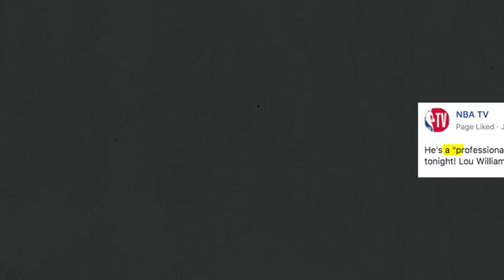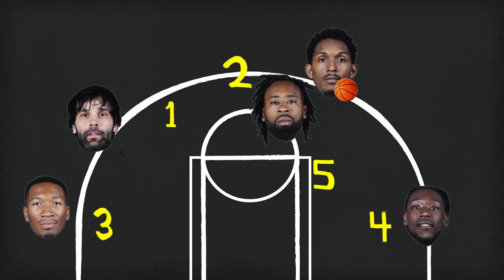Lou Williams has become more than a "professional scorer"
In his first ten-plus seasons in the NBA, Lou Williams averaged about ten shots and 13 points a game, a steady if somewhat unremarkable career as a scorer. But with the Clippers, Sweet Lou has blossomed, leading the team in scoring. He thrives on making tough shots, which means the Clippers only need to give him a little room to let him go to work.